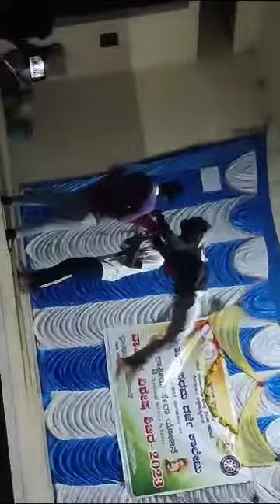Govt First Grade College Vijayanagar Bangalore NSS unit organised culture program in village camp